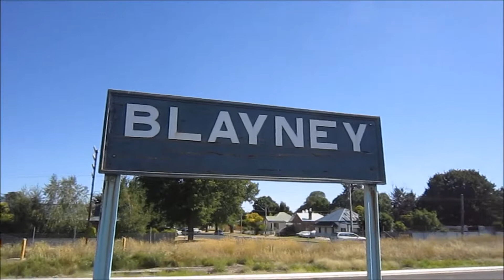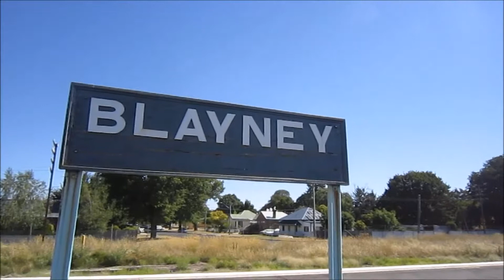Blayney Trainspotting Part 2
Filmed: 10/02/17